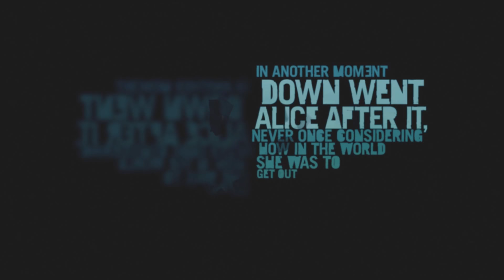Far Cry 3 -Part 01- Walkthrough Gameplay Full Campaign (No Commentary)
If You Dont Like It Then Please Tell Me How I Can Do Better!

Uploading Schedule

Monday - Gaming Playthrough Or Video
Tuesday - Gaming Playthrough Or Video
Wednesday - Gaming Playthrough Or Video
Thursday - Gaming Playthrough Or Video
Friday - Gaming Playthrough Or Video
Saturday - Custom Zombies Or Random Game (May Be Horror Until After Halloween)
Sunday - Custom Zombies Or Random Game (May Be Horror Until After Halloween)

Far Cry 3 is a first-person shooter, which also features role-playing game elements including experience points, skill trees, and a crafting system.
The player has the ability to take cover behind objects to break enemies' lines of sight and to peek around and over cover and blindfire. The player has the ability to perform silent takedowns
by performing melee attacks from above, below, or close behind. The game's narrative director, Jason Vandenberghe, said that the story mode map is around ten times larger than the game's previous
installments. Players are given the ability to survey and plan out their attacks with stealth takedown combinations and tag enemies with the camera in order to track their movement once they break the player's line of sight.